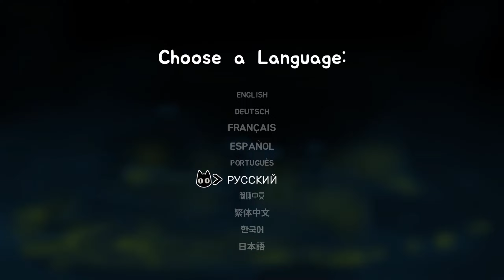🙀Crypt Custodian🙀 Кендра - сук.... Плачущие топи. Пристанище грешника💪🎮steam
От создателей Islets, новая игра - Crypt Custodian. Очаровательная метроидвания об уборке в загробной жизни. Главный герой — озорной кот Плутон, который умер и выяснил, что теперь будет уборщиком в загробной жизни... ВЕЧНО! Знакомьтесь с другими обреченными, сражайтесь с чудовищами и исследуйте